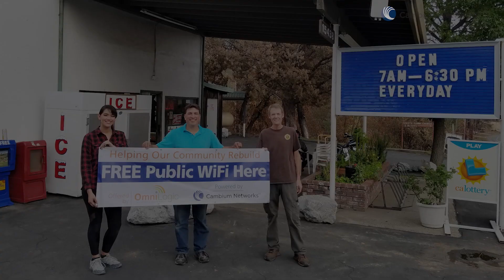OmniLogic Rebuilds after California Fires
Jonathan Resendez of WISP OmniLogic, describes how his wirelessbroadband network in Shasta County, California is being rebuilt after the devastating fires.